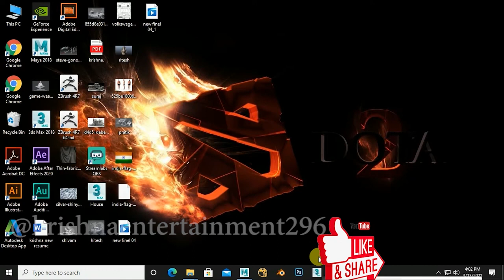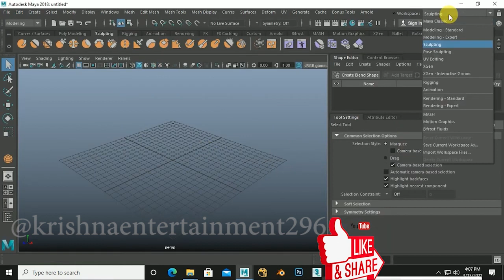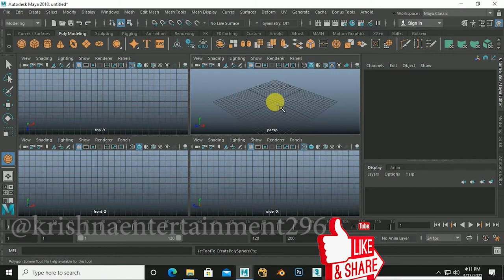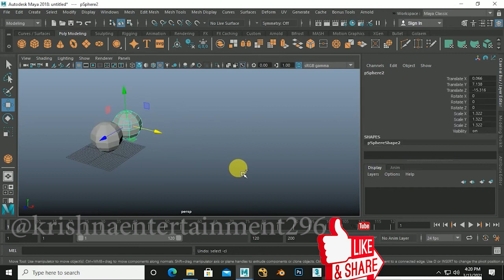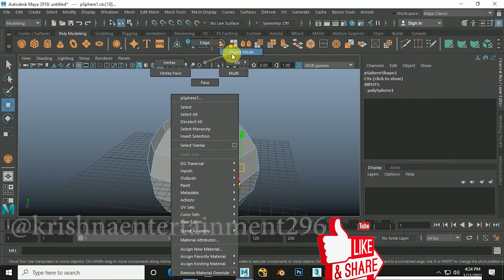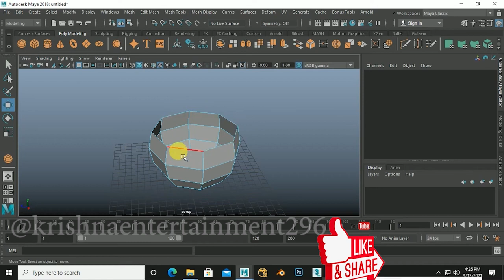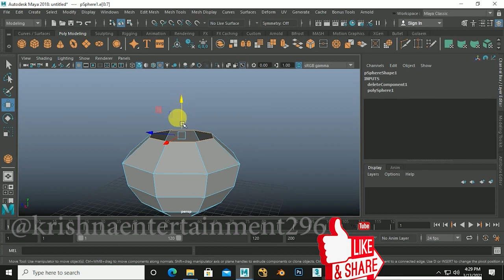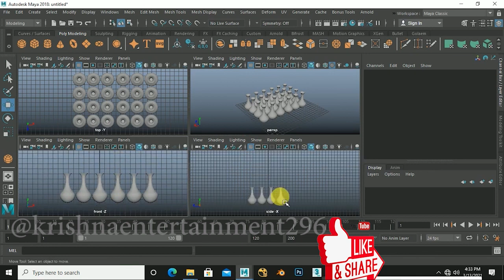Maya interface for beginner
In this video , I will give you a tour of the Maya interface. You should end up being at a point where you are comfortable navigating Maya.